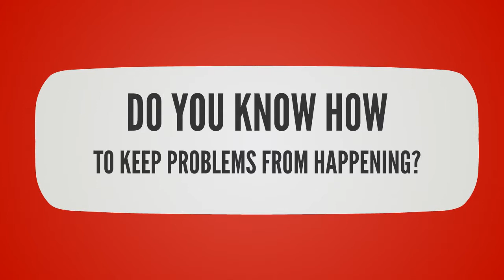Do You Need Help With Your Hot Water Heater? | Stahl Plumbing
If you want to keep your hot water heater working, check out these six easy steps in our video!